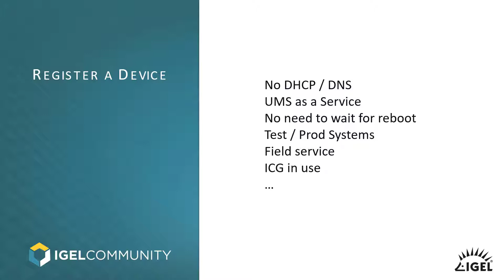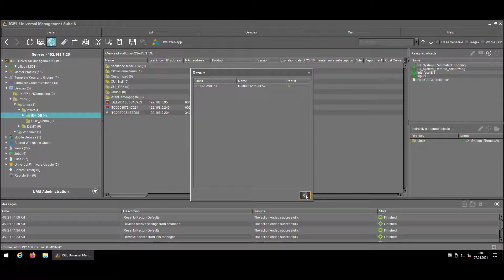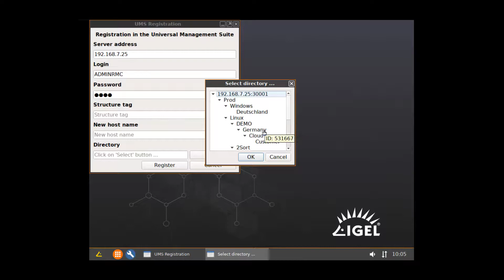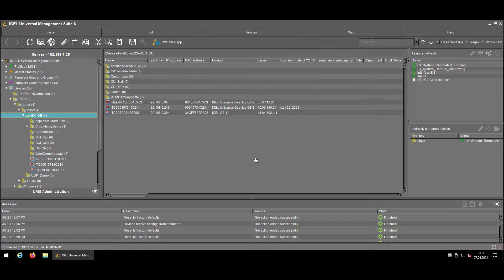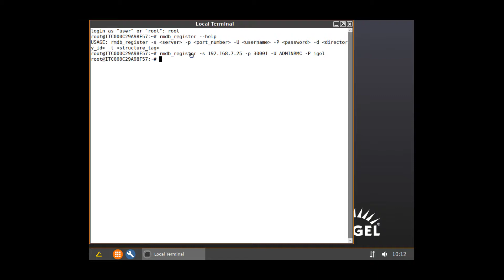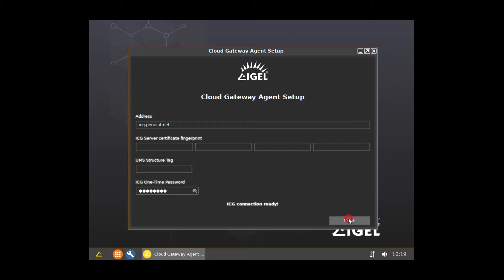How to Manually Register IGEL OS Devices with IGEL UMS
Watch this IGEL Tech-Tips Tuesday video to learn the many ways you can register IGEL OS devices with the IGEL UMS.

Presented by Sebastian Perusat, IGEL Community FELLOW.

In this video, Sebastien will teach you how to:

00:00 - Introductions
01:40 How to register IGEL OS devices from the IGEL UMS
03:44 How to register IGEL OS devices with the IGEL UMS from the endpoint
05:50 How to register IGEL OS using the CLI
06:40 How to register IGEL OS through IGEL ICG

Note an IGEL Community Member?